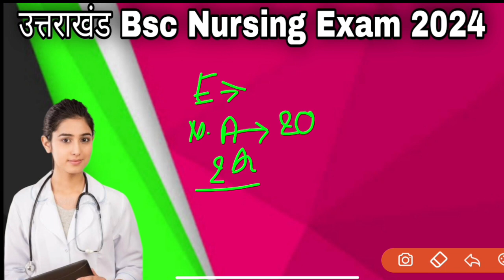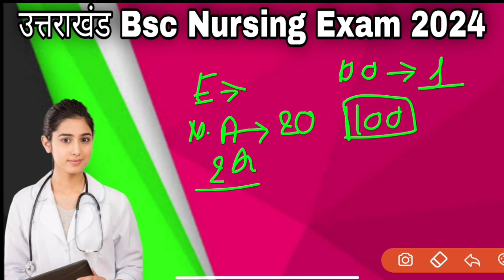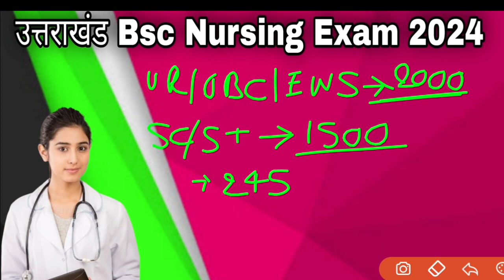उत्तराखंड HNBU Bsc Nursing Entrance Exam 2024 | HNBUMU Bsc Nursing Application Form 2024 | Syllabus